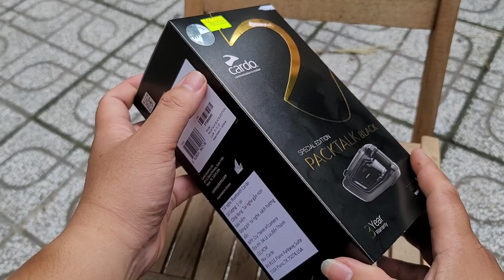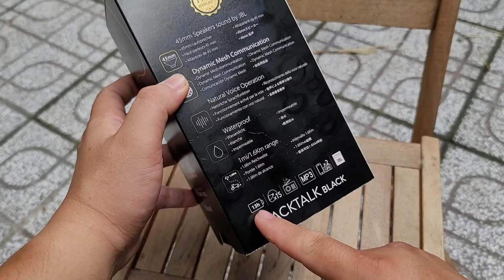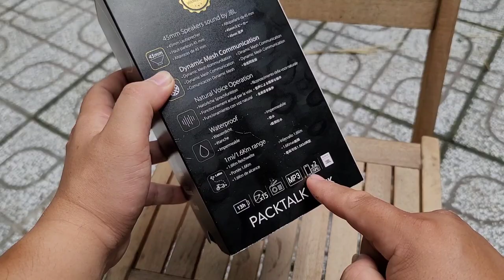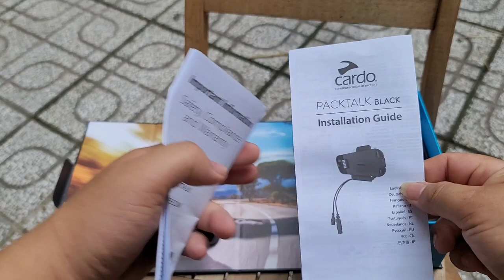ĐỘI 43TR TRÊN ĐẦU | REVIEW CARDO | SHARK | GOPRO 9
Ghé thăm gian hàng online của mình trên Shopee nhé! phamtuansonax